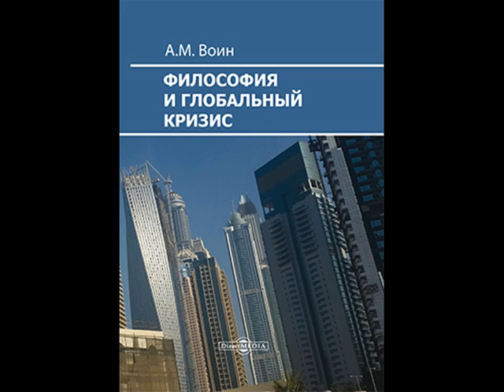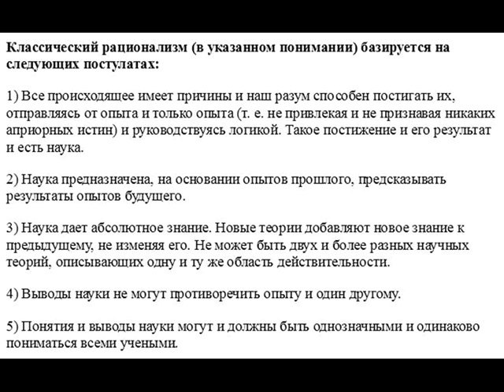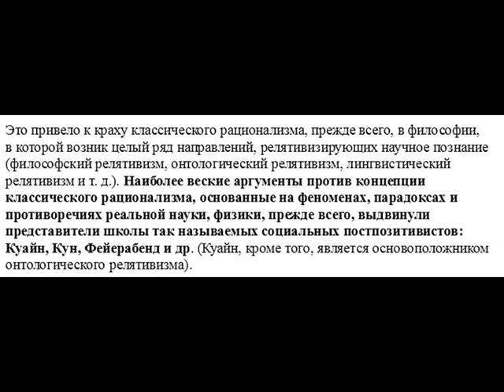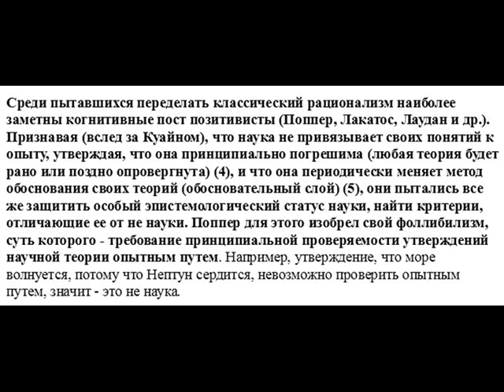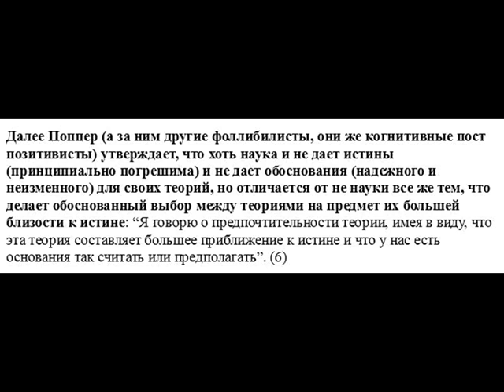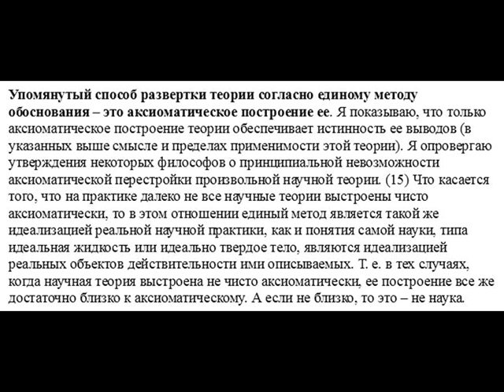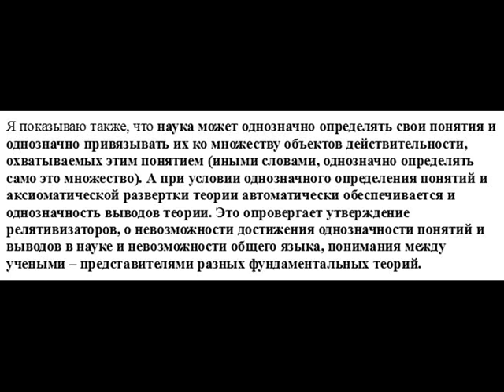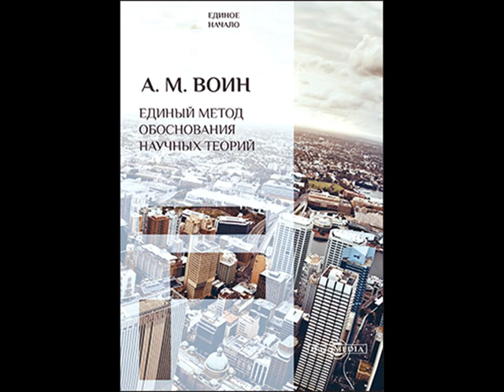Историческая схватка абсолютизаторов и релятивизаторов научного познания в философии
Обзорная лекция философа Александра Воина об исторической схватке абсолютизаторов и релятивизаторов научного познания, кризисе рационалистического мировоззрения в 20-м веке  и едином методе обоснования научных теорий.